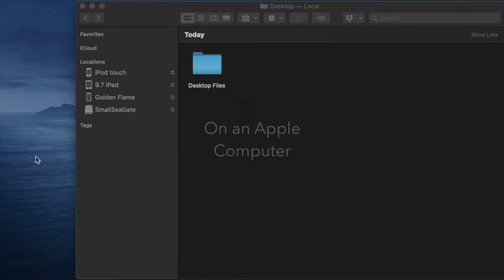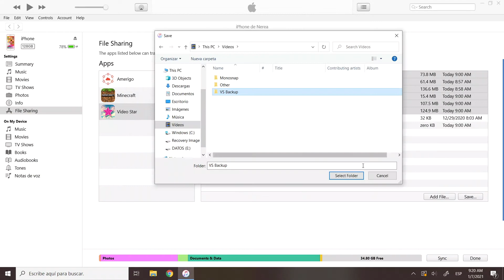Backup Projects to a Computer